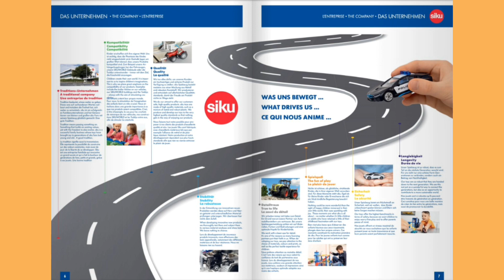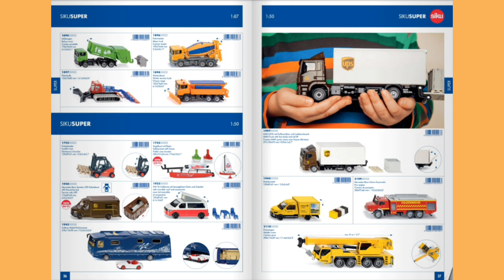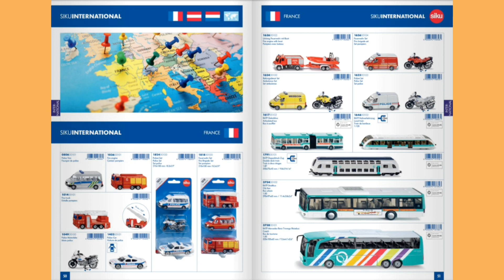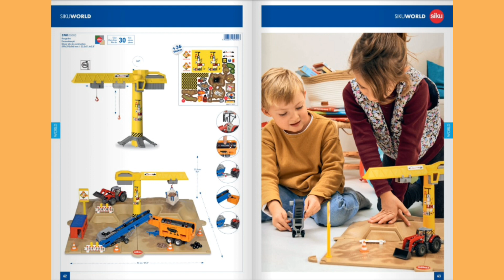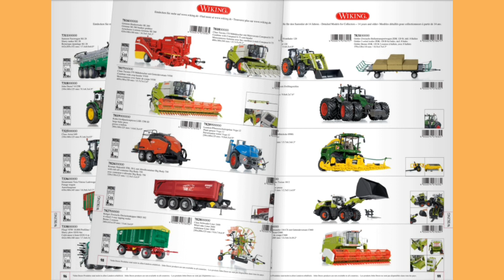Siku Katalog 2021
Digital-Version

Siku News/Neuheiten 2021